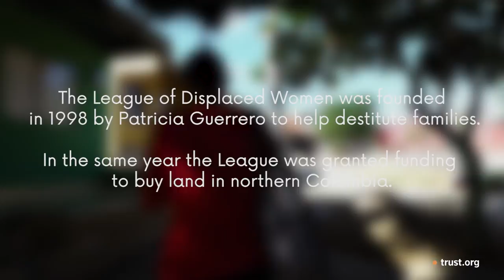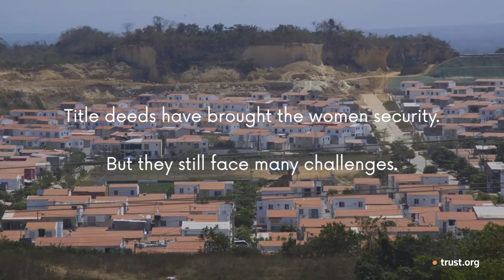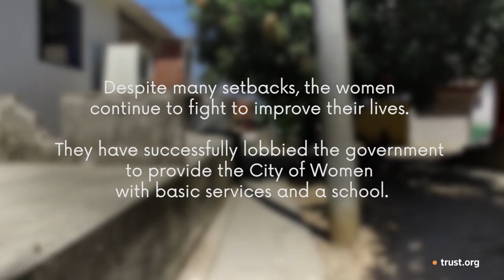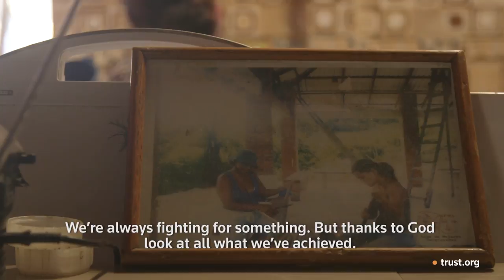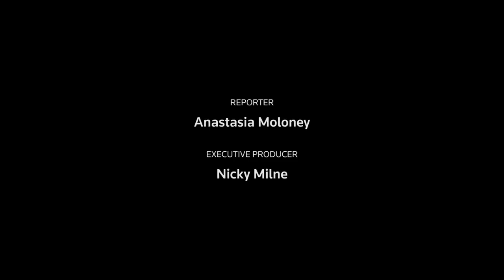The City of Women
When fighting in Colombia forced Everlides Almanza to abandon her farm, she ended up in a slum near the coastal city of Cartagena where with only some plastic tarpaulin to shelter her, she longed for a new home.

She dreamed of a brick building with a sturdy roof and a tiled porch - she just never expected to be the one to build it.

After arriving in the slum in 1992, Almanza and dozens of other destitute families who had also been uprooted by the conflict met human rights lawyer Patricia Guerrero, who helped organise them into a group.

The League of Displaced Women - many of them single mothers and war widows - went on to build a new neighbourhood of 102 houses on the once barren bushland in Turbaco, a municipality near Cartagena.

It became known as the City of Women.